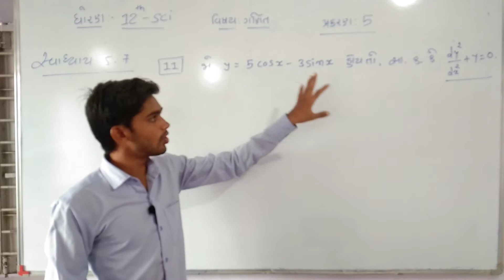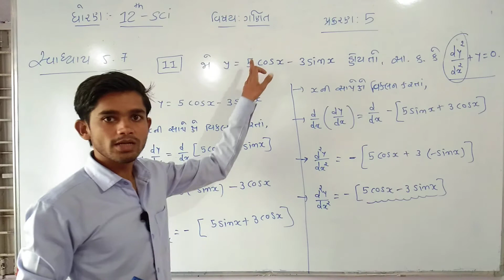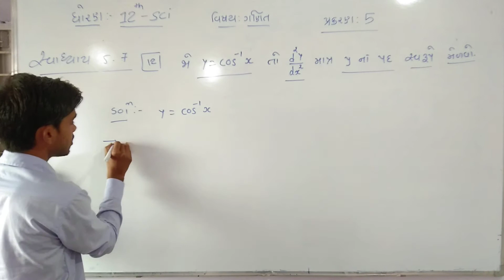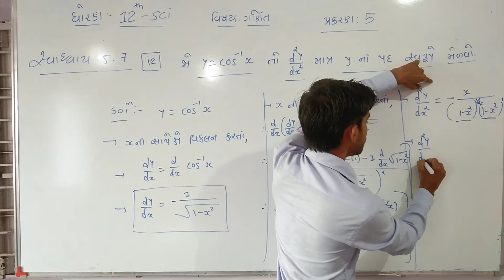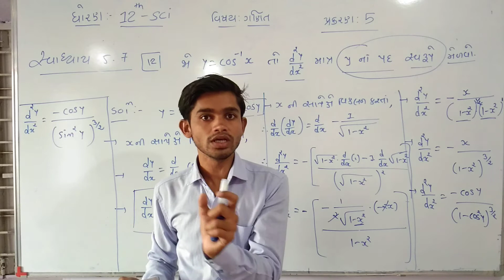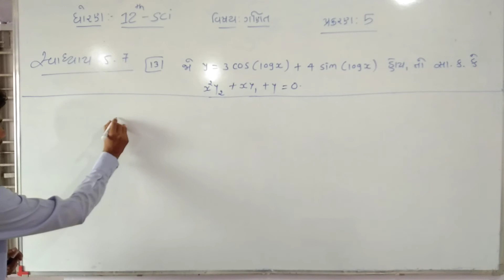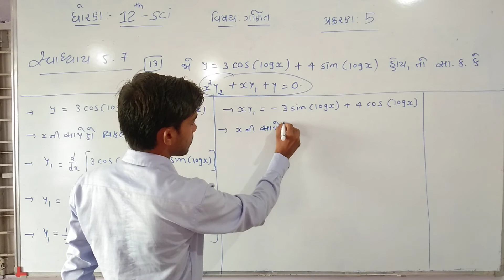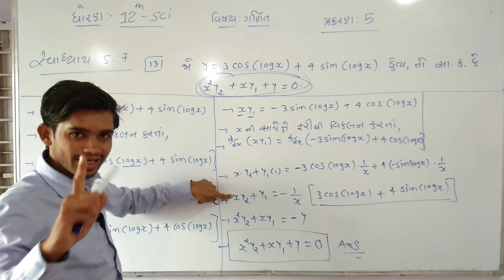Std-12 Science maths Unit-5 (bhag-20)